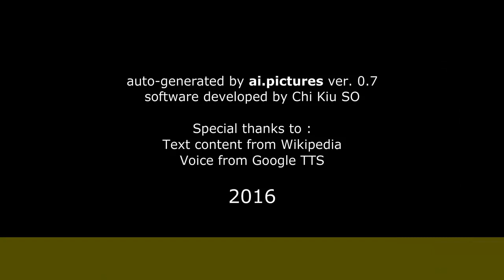Красилов, Пётр Анатольевич - Биография